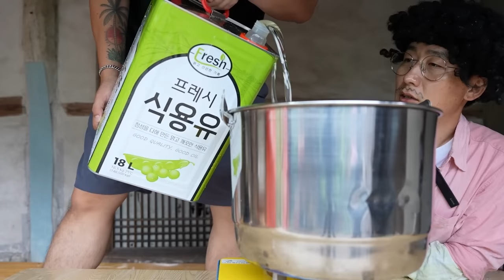직접 포획해서 잡은 뉴트리아를 통째로 튀겨서 먹어보자!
오랜만에 뉴트리아 퇴치를 했는데
이번엔 저번과 다르게 직접 포획해서 잡았습니다!
그리고 심지어 트랩에도 두 마리가 있어서 깜짝 놀랐습니다!
라랑해요!!